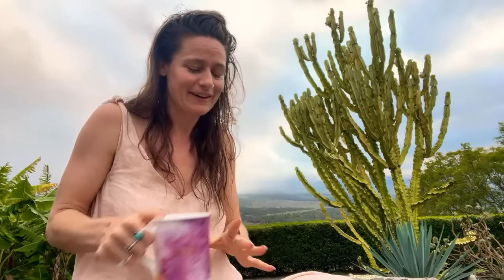Balancing Life Structure & Variety as a Manifesting Generator Deep in Creative Writing Project 💕🌈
This is a recording of a live video stream where Cha Wilde, who is in Hawaii, discusses various topics with her online audience. She begins by describing her surroundings and the discomfort of practicing yoga on lava rocks. She then shares her experience of seeing humpback whales and reflects on the calming effect of the ocean compared to being inland. Cha talks about her novel writing project and the balance between pushing and allowing the creative process to flow. She also mentions her recent interest in human design and how it has helped her understand her personality type as a 'manifesting generator' who thrives on variety and multiple passions. Throughout the stream, the speaker engages with the audience's comments, although she struggles to read them due to technical issues. She concludes by discussing her approach to channeling her desire for change and transformation into her creative projects.

PLAY BY PLAY:

Introduction and Setting
Cha Wilde welcomes her audience and describes her surroundings in Hawaii, where she is sitting in a cactus garden and drinking a vanilla-flavored nut drink. She mentions the discomfort of practicing yoga on lava rocks but finds it amusing and a fun challenge.

Ocean Experience and Reflections
Cha shares her experience of seeing humpback whales during an ocean safari and reflects on the calming effect of the ocean compared to being inland. She ponders the reasons behind this feeling and considers focusing on the movement of life on land to find a similar sense of balance.

Novel Writing and Creative Process
Cha discusses her main project of writing a novel and the balance between pushing and allowing the creative process to flow. She talks about the pressure she initially felt to make progress but has since shifted her mindset to a more relaxed and open approach, allowing the inspiration to flow through her.

Human Design and Personality Type
Cha introduces the concept of human design and how learning about her personality type as a 'manifesting generator' has been validating. She explains that this type thrives on variety, multiple passions, and a jagged life path, which resonates with her own experiences and desires.

Channeling Variety and Transformation
Cha discusses her desire for variety and transformation, and how she channels this energy into her creative projects. She talks about finding ways to introduce unexpected elements and changes within the structure of her commitments, such as writing a novel or releasing a new song each month.

Closing Remarks and Lava Rock Yoga
Cha concludes by inviting the audience to share their thoughts and experiences in the comments. She then engages in a playful demonstration of lava rock yoga, highlighting the discomfort but also the unique challenge it presents compared to practicing on a flat surface.

✨ Welcome to the Official YouTube Channel of Cha Wilde! ✨

Here, I bring my diverse passions to life through songs, music videos, yoga flows, and paintings. As a multifaceted creator - writer, singer, songwriter, music producer, live painter, and yoga teacher - my channel is a kaleidoscope of artistic expression and spiritual exploration.

📲 Follow Cha Wilde on social media!

🎧 Dive into my magical world of melody! You can listen to my music on all streaming platforms:

🖥 My blog offers a window into my ever-evolving creative process, allowing you to accompany me on this thrilling ride. Subscribers can look forward to new releases through my newsletter and even deeper engagement as studio members.

💯 Become a Studio Member or join me on Patreon to participate in my online community, access exclusive content, take my naked yoga classes and painting sessions, access my full video library archive, get sneak peeks on my new projects,  first dibs on original artwork, and chat with me directly.